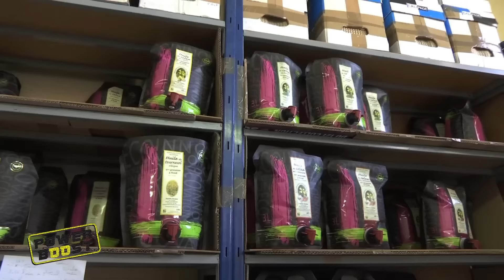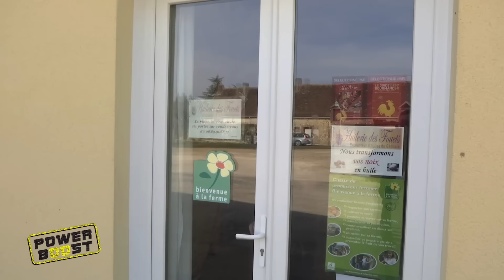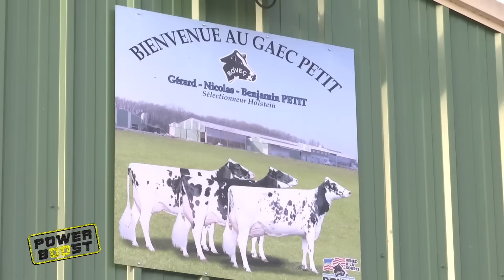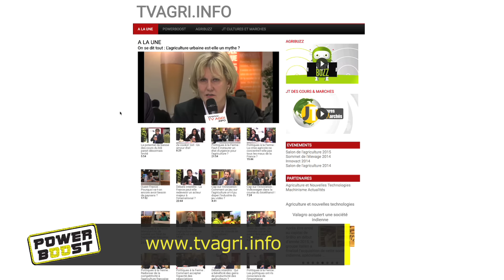En avant première, les nouveaux T6 et T5 de New Holland - PowerBoost N° (329/03 /2015 )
Cette semaine, Jean-Paul Hébrard vous emmène dans le Loiret à la rencontre de trois exploitants malins. L'un produit de l'huile au sein de l'exploitation de ses parents, l'autre du lait d'ânesse pour des cosmétiques, et enfin le dernier nourrit son élevage de 120 vaches de façon totalement automatisée ! Et les tracteurs dans tout ça ? Ils ne sont pas en reste, puisque nous nous sommes déplacés à Lyon pour (vous faire) découvrir les nouvelles gammes T5 et T6 de chez New Holland !
Et bien sûr, toujours plus de news, cette semaine sur des moissonneuses-batteuses New Holland et un DLC pour Farming Simulator 2015 !  à toutes et à tous,

Si vous avez aimez cette émission n’hésitez pas à la partager, et à venir parler machinisme avec nous sur :